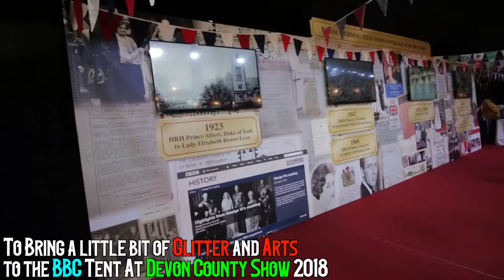Devon County Show / BBC Collaboration | Glas-Denbury 2018